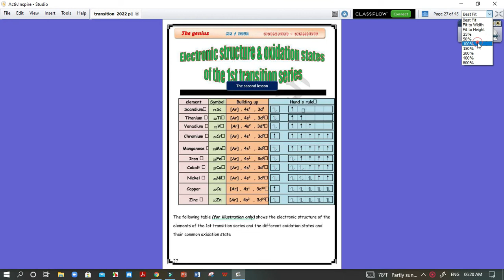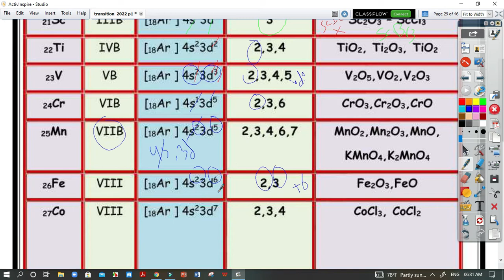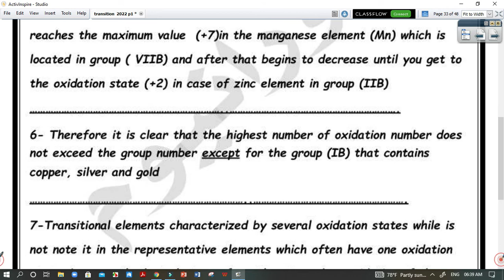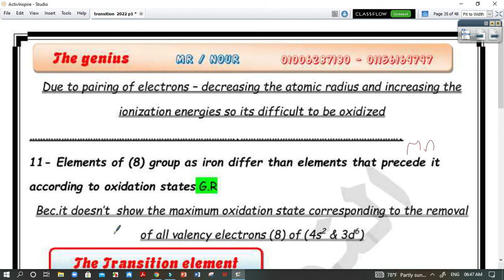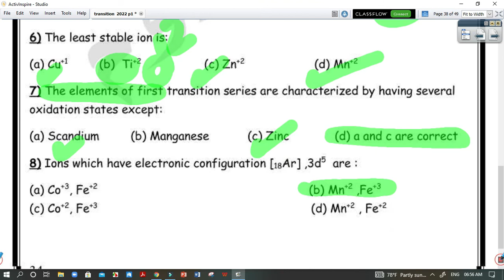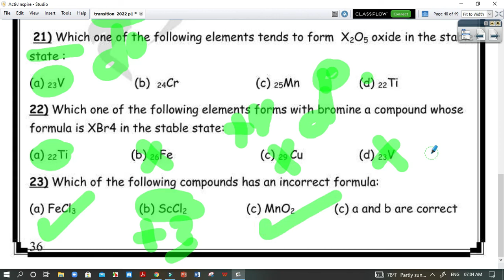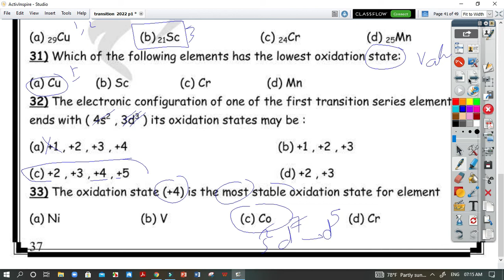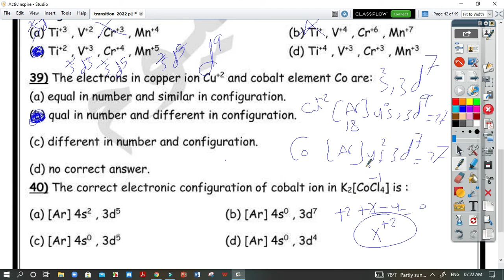transition elements_p2 _oxidation States_الصف الثالث الثانوي لغات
ثانوية عامة لغات الباب الأول العناصر الانتقالية لغات
حالات التأكسد كيمياء لغات
oxidation States _chapter one transition elements